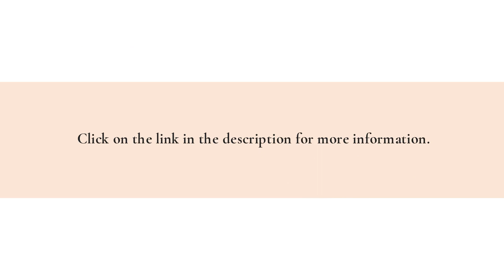USA Digital Signage Specialists Offer Online Templates & Design Tools For Political Banners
One wag suggested that Covid vaccines first be tested on politicians: if they survived, the vaccine was safe. If not, the country was safe! But that's not about your favored politician, naturally!